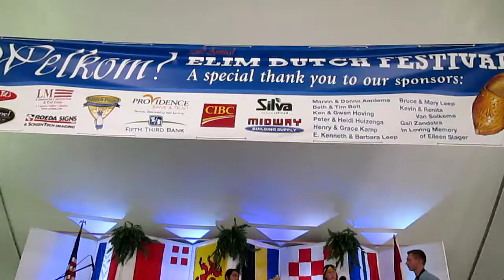The band "Passport" performing at the 2017 Annual Dutch Fest @ Elim School. Jack Barth on sax & clarinet, Andrew Moreno on bass, Austin Parks on drums and Brandon Bidochka on guitar, playing "Red Clay" by Freddie Hubbard